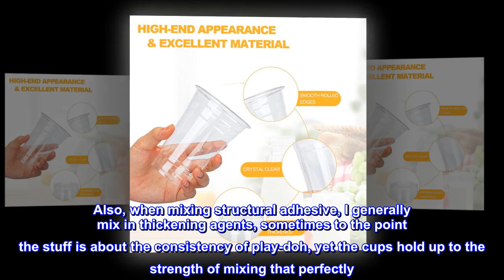TashiBox 100 Count - 16 Ounce Plastic Cups, Ice Coffee Cups To Go - Crystal Clear PET Party Cups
16oz plastic coffee cups, 100/pack
Ideal for cold beverages like soda, juice, ice coffee, milk-tea, beer, mixed drinks etc
Made with heavy-duty crystal clear durable PET plastic material - 100% BPA Free
Rolled wall rim helps maintain an upscale feel and appearance and makes it great party cups.
Universal standard size - 98mm diameter Cups fit most other standard lids.

Absolutely perfect!
First off, my use of these cups is a bit more demanding than most people’s. I am using them for mixing aircraft fiberglass epoxy and structural adhesive. Both are very nasty chemicals, yet these cups hold up to them. Also, when mixing structural adhesive, I generally mix in thickening agents, sometimes to the point the stuff is about the consistency of play-doh, yet the cups hold up to the strength of mixing that perfectly. Overall, I am very pleased and plan to continue using these.